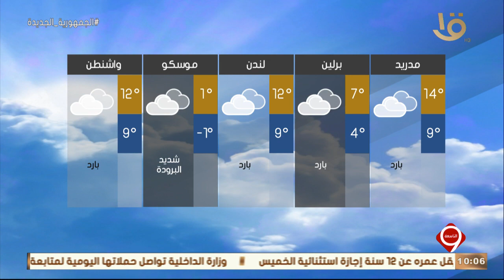نشرة التاسعة | بيان بدرجات الحرارة المتوقعة غدا